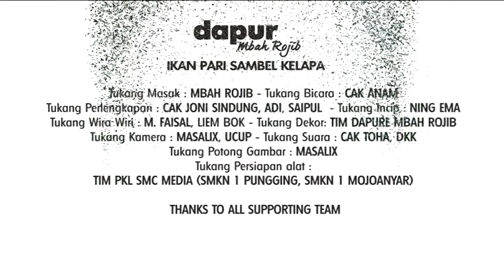Ikan Pari Sambel Kelapa - DAPUR MBAH ROJIB Eps.03 ( Indonesian Food )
DAPUR MBAH ROJIB .
Sebuah tayangan Kuliner dengan menu masakan sehari hari yang praktis dan sederhana. Dapat dicoba oleh siapa saja.
Menu kali ini adalah : IKAN PARI SAMBEL KELAPA

Bahan :
Ikan Pari
Kelapa diparut
Terasi
Kencur
Daun Jeruk
Cabe
Kemangi

*** Selamat Mencoba ***

agar kami lebih semangat membuat tayangan yang lebih variatif :)

Free Royalty Adarma for Corporate, Film Backsound, and Videography

Song Titles: Adarma
Composer : Roby Ardiyansah
Year : 2018

This license allows for redistribution, commercial and non-commercial, as long as it is passed along unchanged and in whole, with credit to you.

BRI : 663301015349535